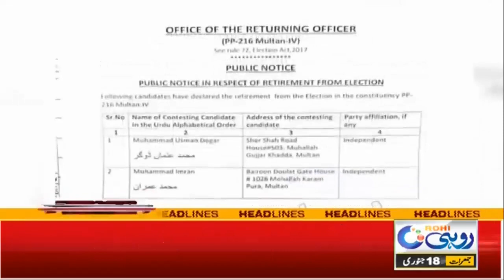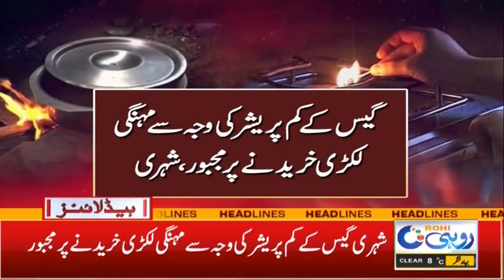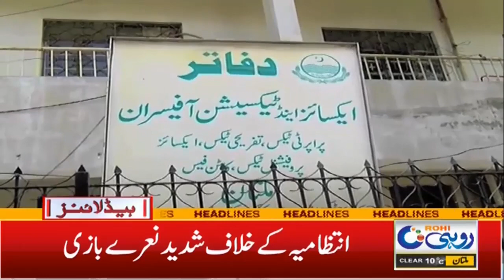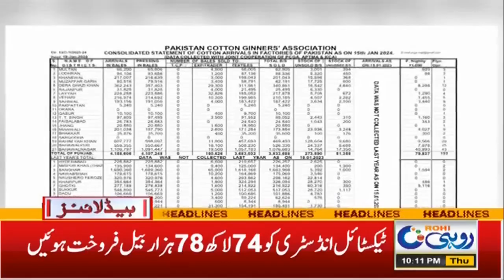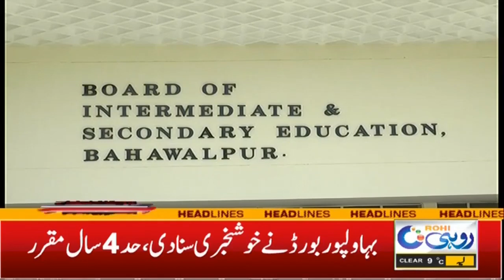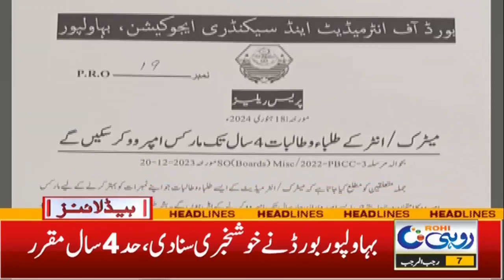Nawaz Sharif Or Bilawal Bhutto? | 10pm News Headlines | 18 Jan 2024 | Rohi